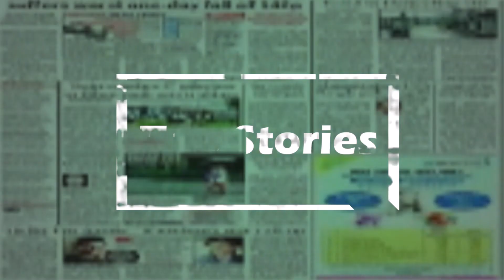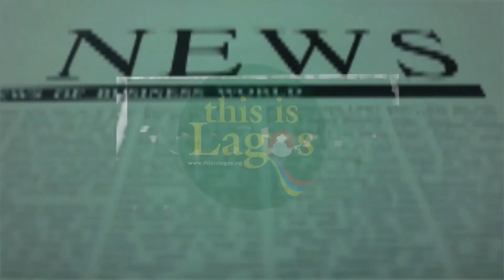Polio virus reported in Nigeria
is Polio back to Nigeria? NPHCDA explains